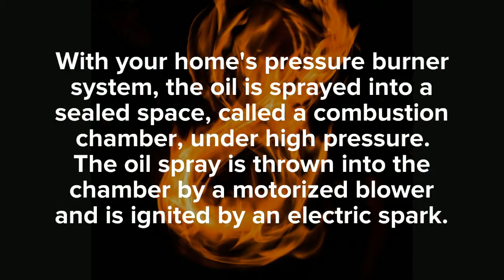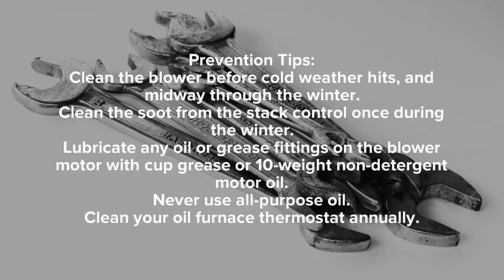Oil Furnace Repair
How the oil furnace works

With your home's pressure burner system, the oil is sprayed into a sealed space, called a combustion chamber, under high pressure. The oil spray is thrown into the chamber by a motorized blower and is ignited by an electric spark. Once the spray becomes a mist and is ignited, it will have a continuous fire ideally. This interaction is important in heating your home if any one of these components fails, then some form of oil furnace repair is needed.

Parts of the oil furnace

Although the combustion system is simple, the furnace itself is a complex assembly, basically built from many simple parts:

Filters
Belts
Switches
Thermostat
For your repair, the usual tools in the home's tool box can be used for the more obvious oil furnace parts. However, the precise components, such as the electrodes, oil nozzle, transformer, pump and air tubes will need a trained service technician for your oil furnace repair.

Access to inside the oil furnace

Become knowledgeable of your home oil furnace by first taking off the access panel that covers the burner blower. You must take out the screws along the housing rim. Access to your furnace's air blower and its filter can be reached by removing a panel on one side. The panel will either be supported by hooks or bolts. A typical house tool can be used to remove this panel. A device called the stack control sensor is in the stack, and has bolts that can also be removed by a typical tool should it stop functioning.

The switch and reset button

Your oil furnace has a switch and a reset button either on the motor, or it's inside a switch box away from the furnace. The switch and reset button will have a label easily visible that identifies them.

Prevent oil furnace repair with regular maintenance

If black smoke rises from your chimney, call a service technician. It merely requires adjustment to burn oil efficiently and saves on your utility bill.

Clean the blower before cold weather hits, and midway through the winter.
Clean the soot from the stack control once during the winter.
Lubricate any oil or grease fittings on the blower motor with cup grease or 10-weight non-detergent motor oil.
Never use all-purpose oil.
Clean your oil furnace thermostat annually.